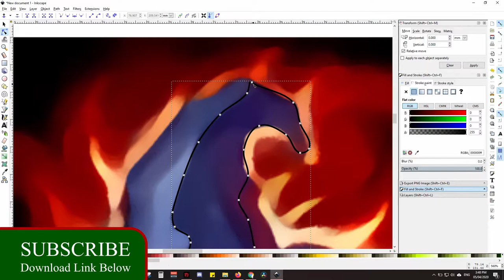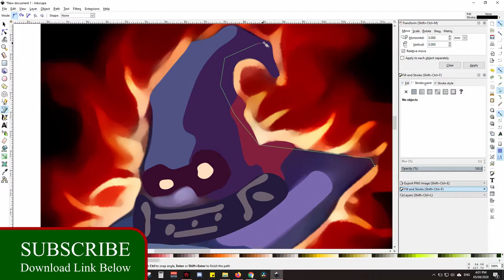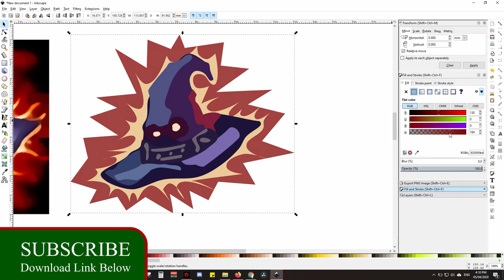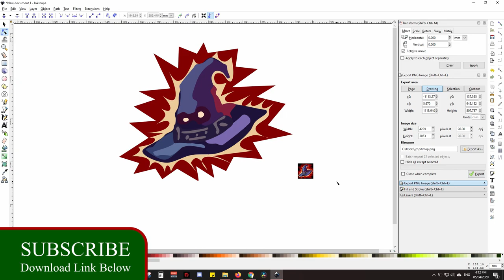Rhabadons Deathcap PNG/Vector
this is my rendition on Rhabadon Deathcap in Vector.

SVG: